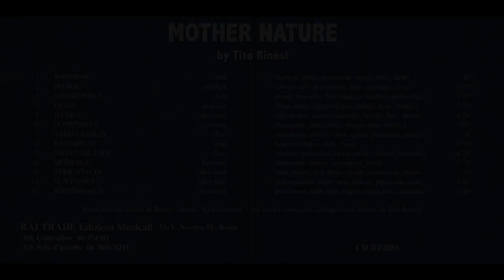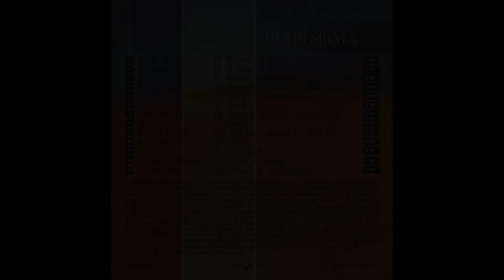Tito Rinesi - Rainbow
"Rainbow" from Tito Rinesi's MOTHER NATURE (2000) album on Rai Trade (CD RT2056).